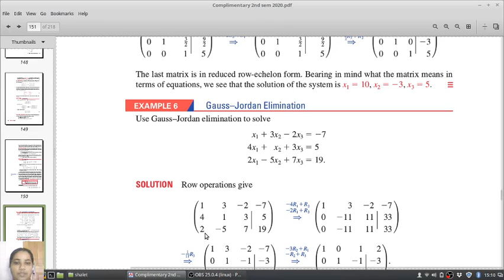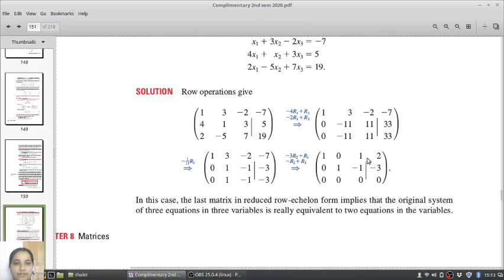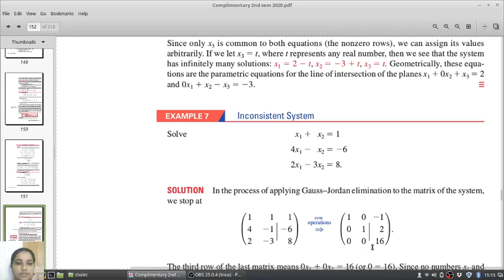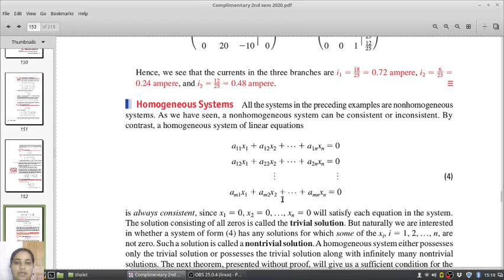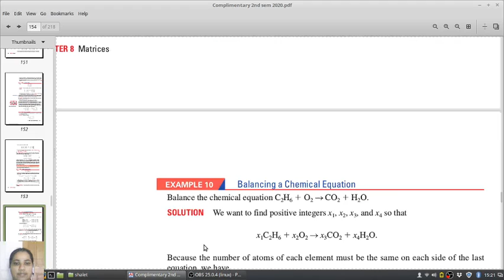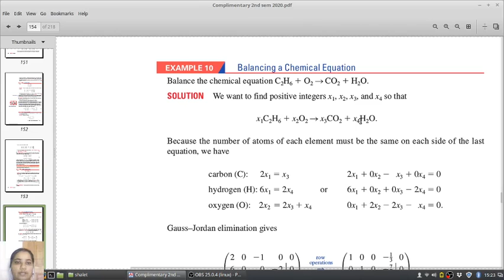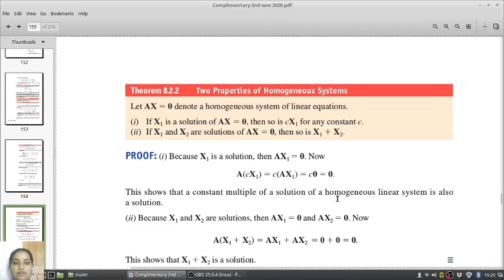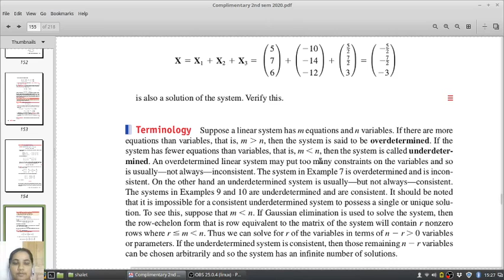Linear System of Equations - 3